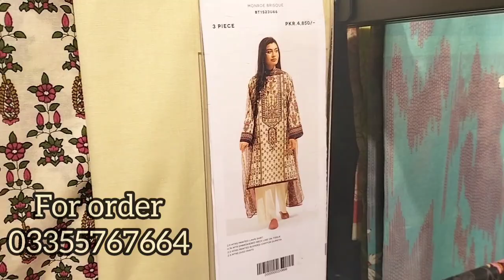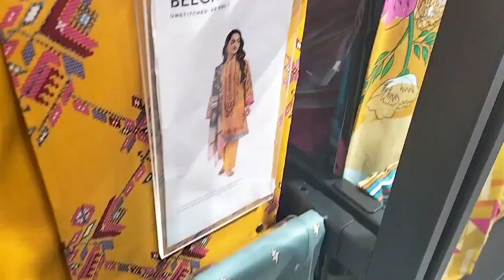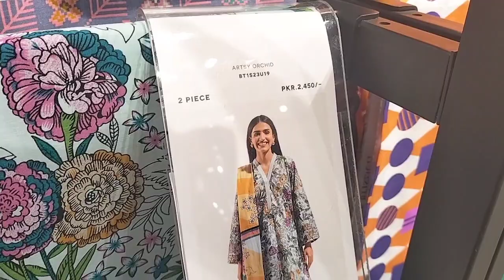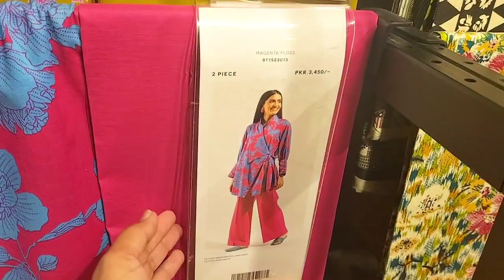Beechtree sumner collection 2023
beechtree summer collection 2023
beech tree new summer collection 2023
beech tree sale 2023
beechtree summer collection
beechtree sale 2023
beechtree summer sale
beechtree eid collection
beechtree new collection 2023
beechtree eid collection 2023
beechtree lawn collection 2023
beechtree lawn 2023
beechtree 2023
beech tree
eid collection 2023
beechtree new summer collection 2023
beechtree spring summer collection 2023
beechtree summer lawn collection 2023